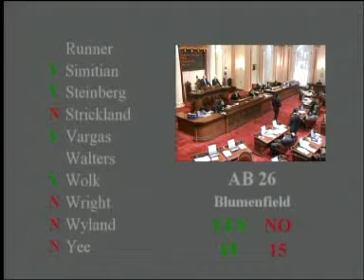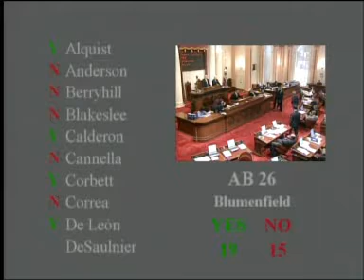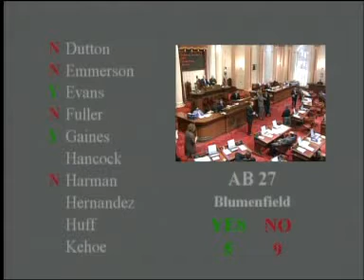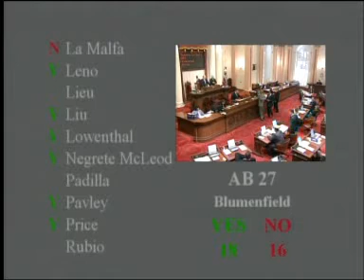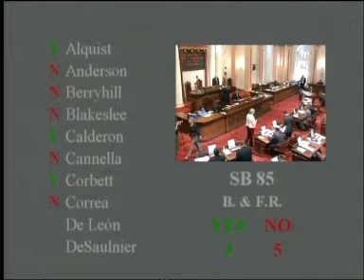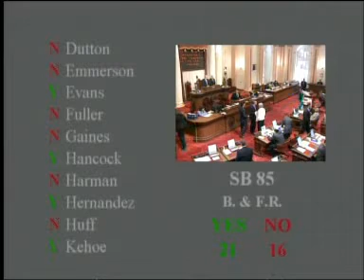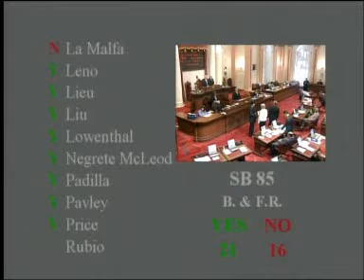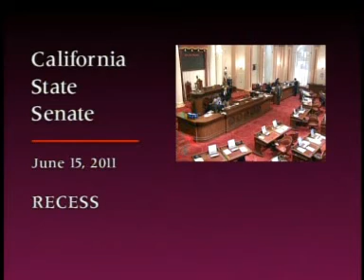Senate Floor Session 3/4 6/15/2011